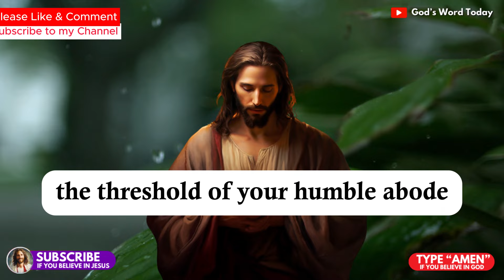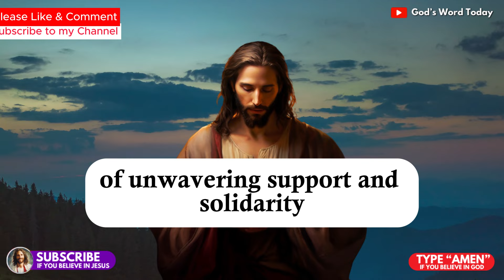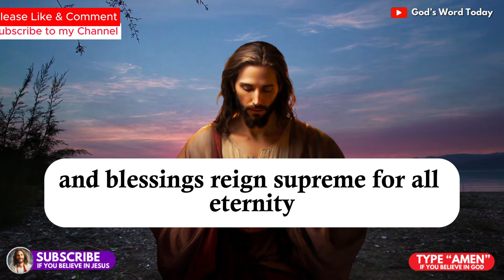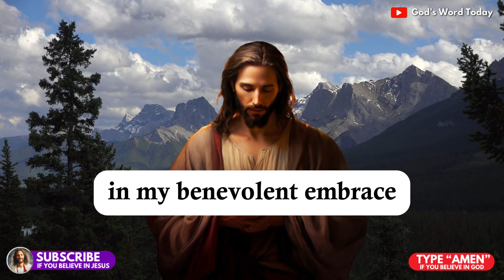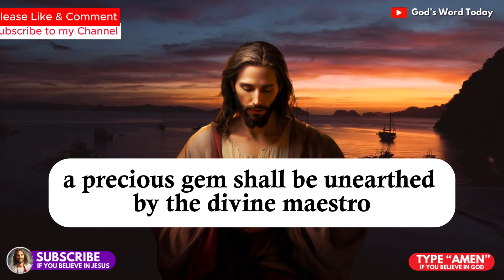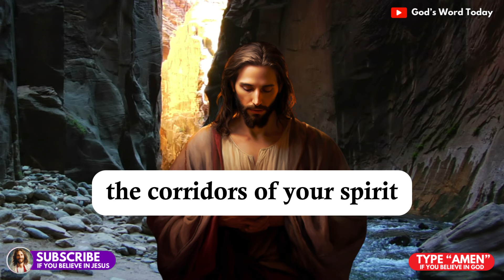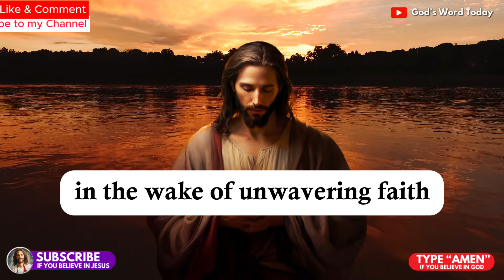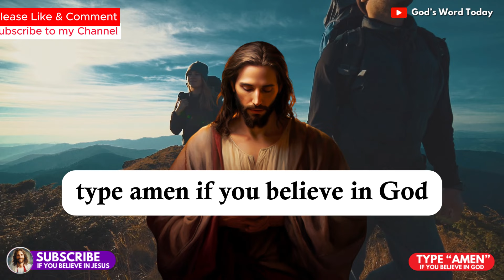11:11😱God says; Something SHOCKING Will Happen In Your HOME 😱God's message today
11:11😱God says; Something SHOCKING Will Happen In Your HOME 😱God's message today

🙏 In this powerful and timely message, Julie Green shares what God has revealed about a shocking event that will happen in your home. Watch this video to learn how you can prepare for this event and trust in God's help and guidance. Don't miss this message from God today!

In this eye-opening video, Julie Green shares a powerful message from God that will leave you amazed and possibly even SHOCKED. Trust in God's miracles and receive his message today at 11:11. Don't miss this divine encounter!

Are you seeing 11:11 and wondering what God is trying to tell you? 🕰️ In this video, Julie Green shares a shocking message from God that she received at 11:11. 🙏 Tune in to hear what God has in store for your home and how He can help you. 📜

May God's grace be with you always. 🙏✨

Messages from God:
- god says
- prophetic word
- angel numbers
- angel message
- universe message,
- god's message
- angels message
- 1111 urgent message from god
- manchester city,
- god quotes,
- abc song,
- diving olympics 2022,

Credits:
- Voiceover: God's Word Today
- Video: Story Blocks

1. To spread a message of hope and peace
2. To share stories about Jesus and God's love
3. To recognize Jesus as a source of strength and comfort
4. To create a deeper understanding of Jesus as a figure
5. To provide support and guidance for difficult times in life.